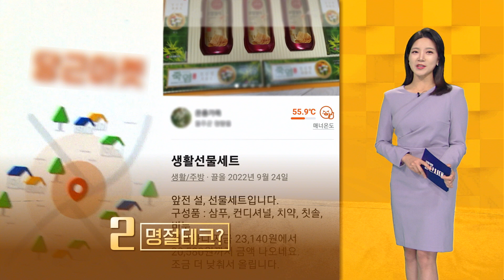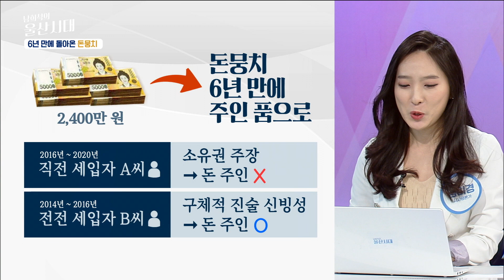(랭킹 뉴스) 新 소비문화 '명절테크' 6년 만에 돌아온 돈뭉치(무려 2,400만 원!)